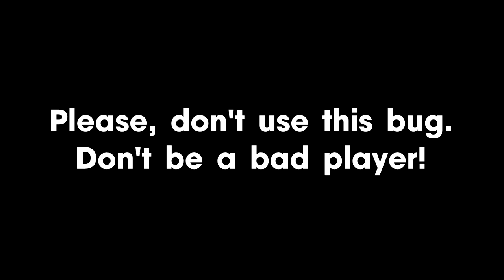UNLIMITED HORSE & CHARACTER XP AND JS BUG! - Star Stable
Help the game become better 🌹
Don't use bugs, please!
Read everything in the video and don't ask stupid questions in the comments🤗